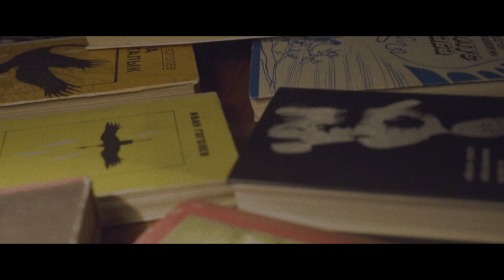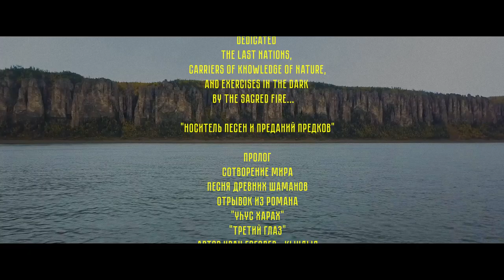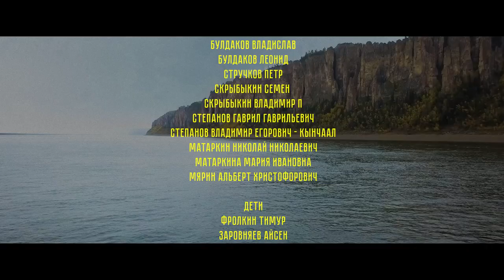KHOTUGU KHOMUQUN - MOKINQA OMOLGON (2020)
Посвящяется 90-летию народного поэта, драматурга, писателя Ивана Михайловича Гоголева - КЫНДЫЛ.
Посвящается коренным народам, носителям знаний природы, и учениям в темноте у священного огня...

Production - Khotugu khomuqun.
Directed - Dorkhoon Dokhsun.
Executive producer -Sergey Krivoshapkin.
Director of photography - Erchimen Petrov, Aleksandr Shadrin, Dorkhoon Dokhsun, Sergey Krivoshapkin.
1st AC - Sergey Krivoshapkin.
2nd AC - Sergey Shmakov.
Drone - Aleksandr Shadrin.
Editing - Erchimen Petrov.
Production editor - Vasiliy Nikolaev.
Sound production - Mental Pabulum (STARWIDE)
Scratch - Dj Nik One